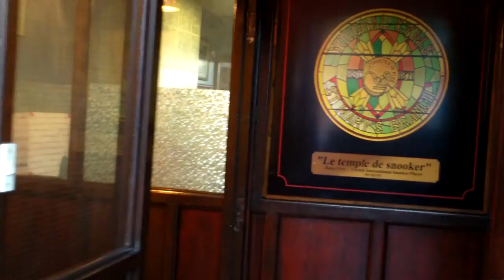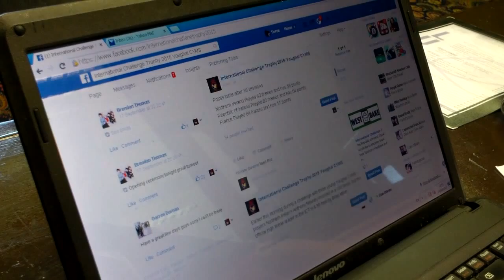Eddie Ingle interview with Derek Kiely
Eddie Ingle interview with Derek Kiely at the International Challenge Snooker Trophy 2015 which was held at Youghal C.Y.M.S., Co Cork, Ireland, between the 17th 18th and 19th September 2015.